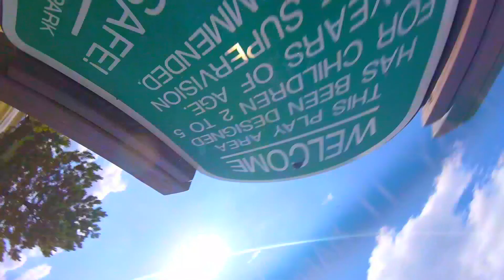Anakin FPV : Brutal, but not Fatal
Just a quick snip it from a flying session where I had a brutal crash.  Wanted to play around with some video editing features..first time using slow motion and reverse..

Flight Location:  Roman Park

For a complete list of parts used in the build, see Anakin's maiden flight!